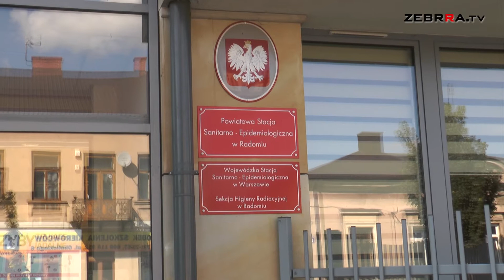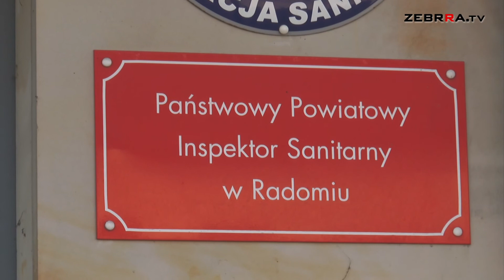Sanepid w Radomiu otrzymał nowy sprzęt do badań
Do Stacji Sanitarno-Epidemiologicznej w Radomiu trafił nowoczesny sprzęt zakupiony przy pomocy diecezji radomskiej oraz gmin Jedlnia-Letnisko i Przytyk. Dzięki nowoczesnej aparaturze laboratorium będzie mogło wykonywać badania nawet dla 200 osób w ciągu doby.